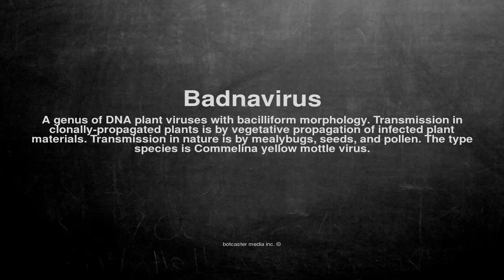Medical vocabulary: What does Badnavirus mean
What does Badnavirus mean in English?